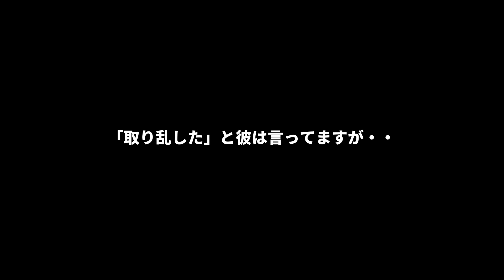「ノープ/NOPE」衝撃の怪作。空を漂う"恐怖の物体"ホラースリラー映画の話。【ジョーダン・ピール最新作】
「ノープ」
(監督)
ジョーダン・ピール